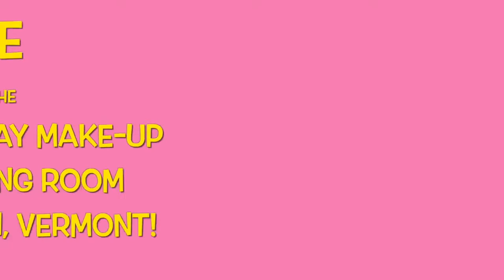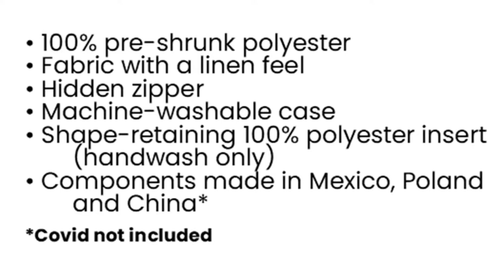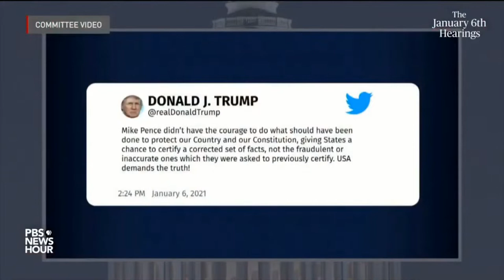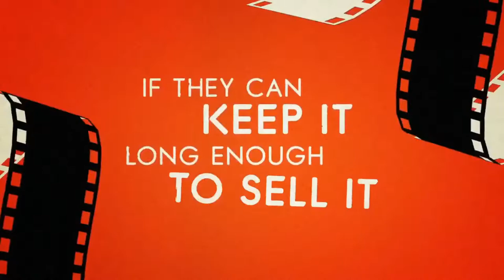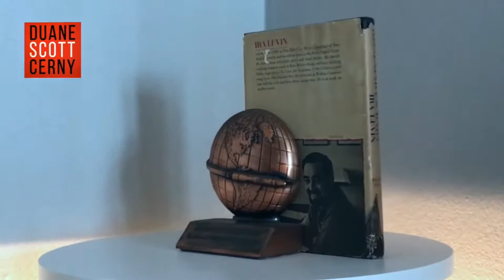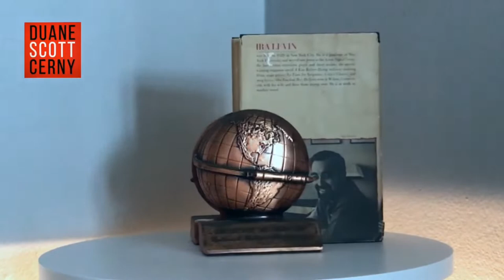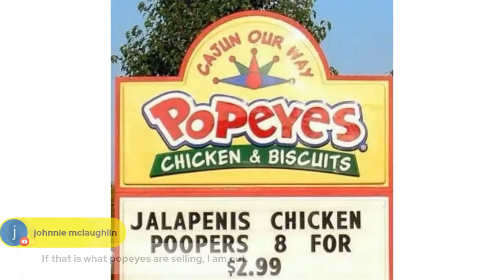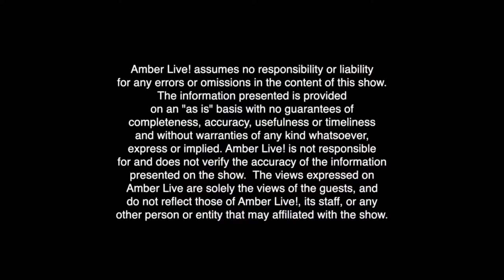Grammy award winner Julie Gold - From a Distance! Episode 110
Amber has the great honor to talk with Julie Gold, the Grammy award winning force who wrote From a Distance. Find out about her early life, how this song changed her life, what happened after that, and how even the space program has used her song! Also, Charles Busch stops by to talk about his film, the Sixth Reel, and we have updates on Debbie Wileman and Walter Masterson!  Plus  Amber's Crazy in the Attic with Duane Scott Cerny, Rusty Peen's thoughts on Father's Day, and even Rocco Zamboni! This is one amazing musical episode that you do not want to miss!